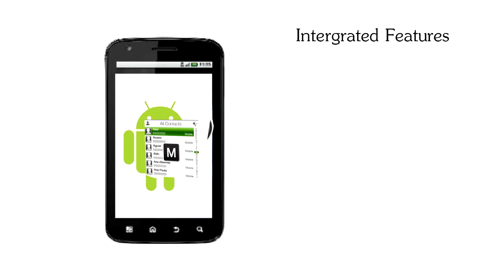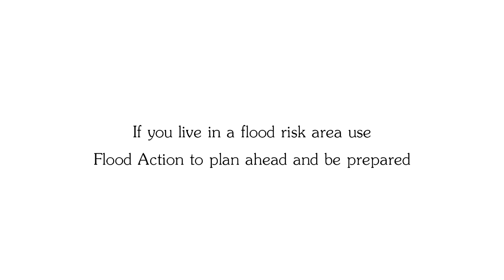Smartbox - Flood Action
Smartbox is a team of five aspiring computing students who have come together to build a mobile application to help with warning of floods.